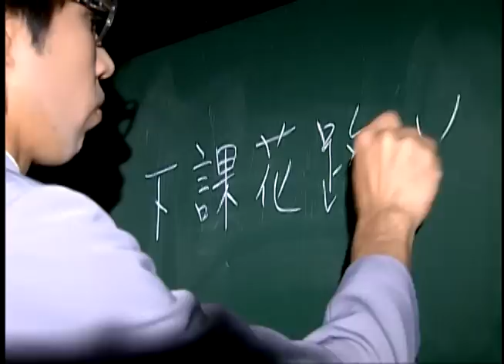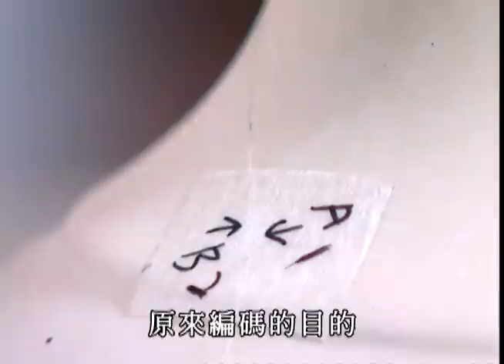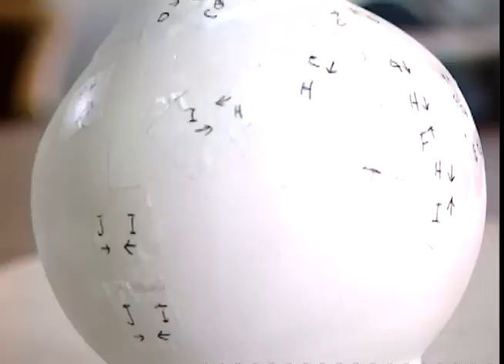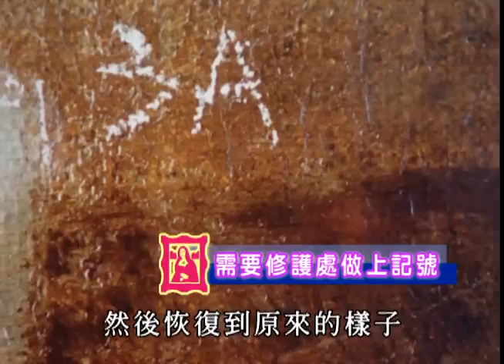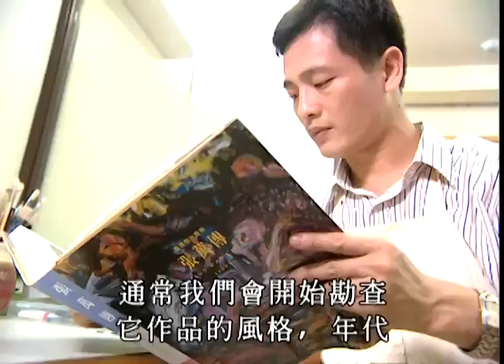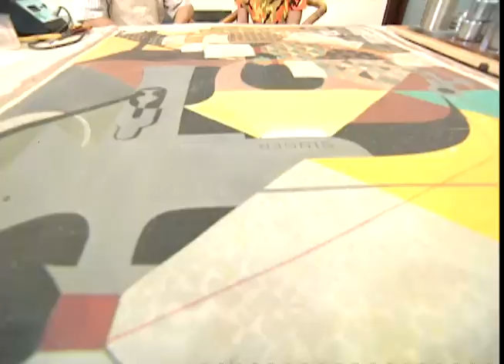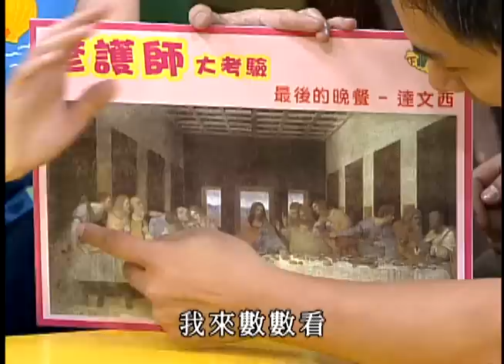起死回生的藝術 【下課花路米 659】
修護師是什麼職業啊？它這種職業真的很重要哦，如果沒有修護師的話，過幾百年以後，一些真的很好的藝術作品，大家都沒機會看到了。
它也是很神奇的職業，經過修護師的修護和復原，有時我們可以看到原來看不到的東西。因為有時候一幅畫被重畫過，修護師可以把上面一層洗掉，露出下面的原畫。
修護的第一步是要先研究這幅畫的背景資料，了解它的年代和作者等等，才能儘量捕捉它的原貌。再來就是清洗，先清去灰塵及泛黃的痕跡。接下來再根據不同的情形來進行不同的步驟，像補色，燙平，黏合等。
因為修護的對象都是很珍貴的東西，修護的原則就是要可以回復原狀。無論在清洗或修補時，我們都儘量不要傷害它，改變它。也許一百年後，它還會需要再修護，這時候，未來的修護師要能夠很容易就去除掉那些後來加上去的東西，重新修護一次。
豆油伯年輕時做的花瓶，是他的寶貝，沒想到被小兵賢賢不小心打破了，幸好小綠屋民宿的大偉叔叔，介紹賢賢去找他的修護師朋友，把它修好了。豆油伯失而復得，高興得叫大偉叔叔教些形容花瓶美麗的法文。大偉叔叔說，它很漂亮叫C'est beau，而如果你覺得實在不好看，你可以委婉的說，C'est special.就是它很特別。豆油伯立刻叫大家會話練習，問大家覺得他的花瓶怎麼樣，沒想到每個人都說C'est special.沒有一個人願意說C'est beau，氣得豆油伯把花瓶收到倉庫不給人家看了。